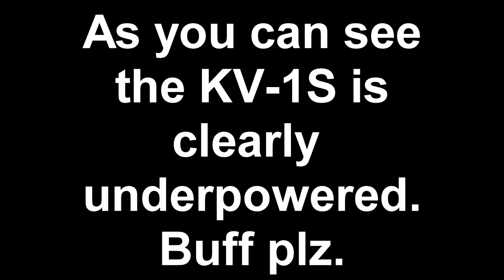KV-1S needs a buff!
The Russian heavy tank, the KV-1S is constantly accused for being overpowered and we decided to make a video about the tank. What do you guys think?

Thank you Captain_Smurfarn for the replay!